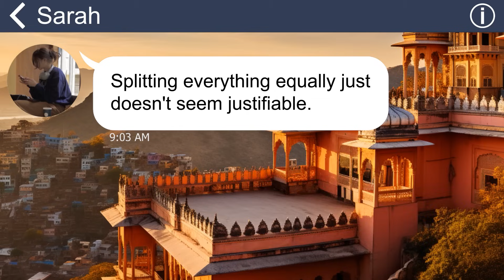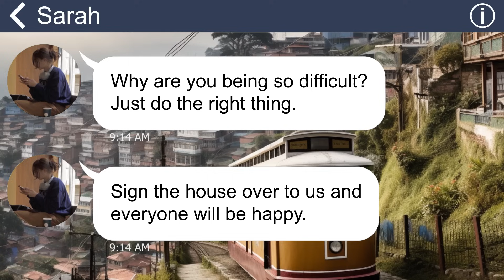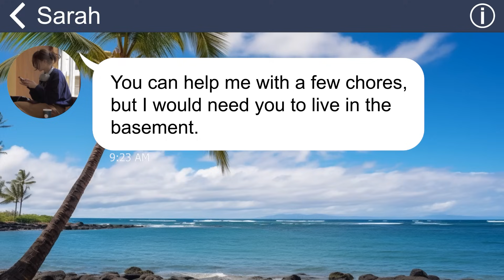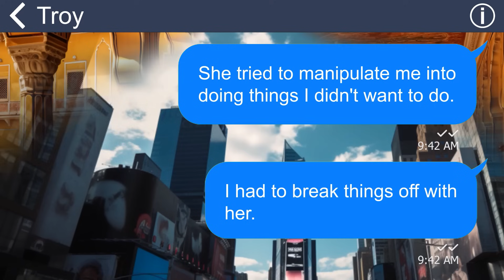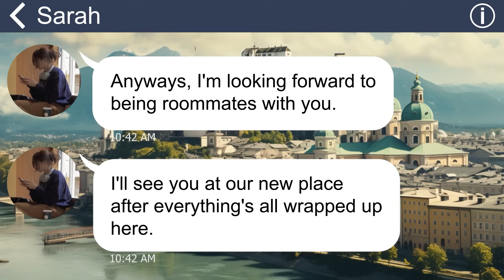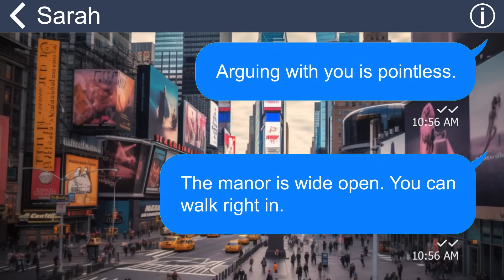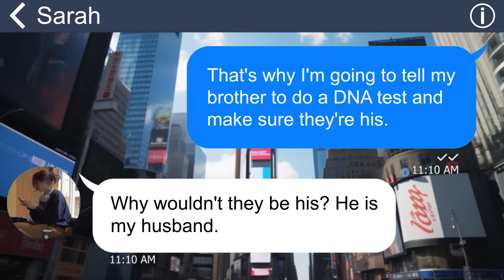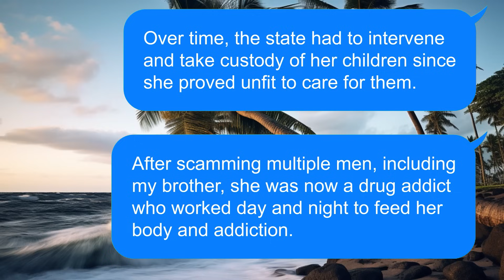[Apple] My SIL force me to give up my own house or stay in the basement, she's gonna regret this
My brother's wife is a real manipulator. Lately, she tried to pull a fast one on me, pressuring me to hand over the manor to her husband. My brother was also under her spell, but thankfully, he snapped out of it. I will expose her brazenness.